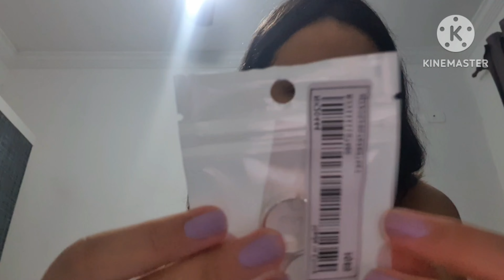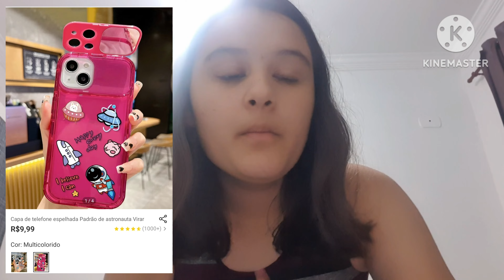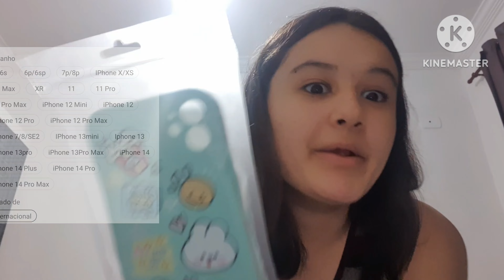COMPRINHAS DE CAPINHAS NA SHEIN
olá galerinha nesse vídeo vim mostrar algumas encomendas que chegou da shein ,vou deixar aqui em baixo os links dos pedidos .

capa de telefone transparente de astronauta de desenho animado R$8,95

2 peças homens lua e sol anel manguito detalhe R$9,95